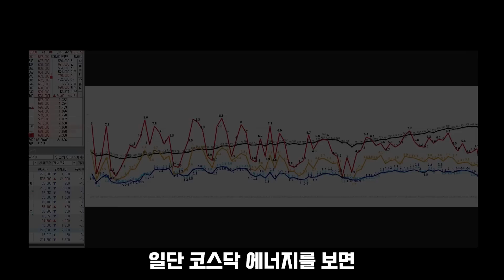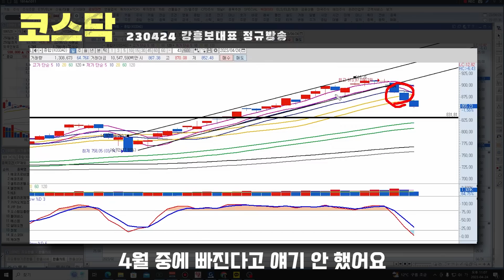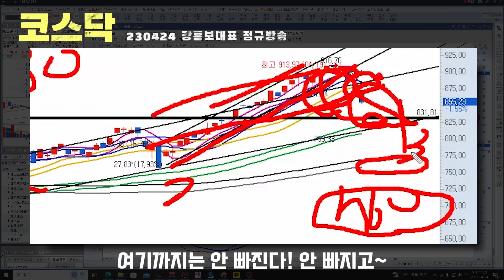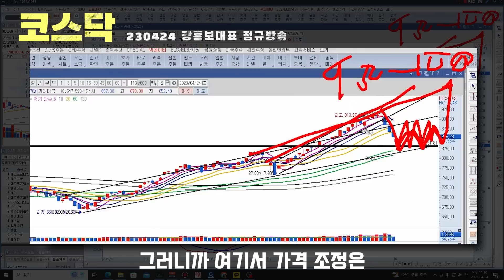코스닥 전망 확인하세요. 2차전지 앞으로 어떻게 될까요? | 강흥보 대표 [230424 정규방송]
전체 내용을 알고 싶다면

2023년 4월 24일 방송 중
코스닥지수 관련 내용입니다